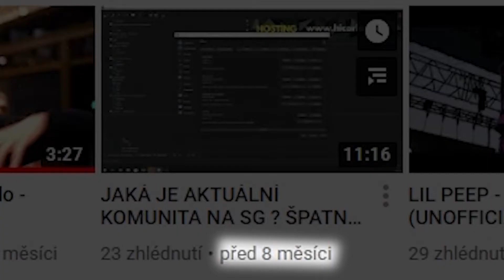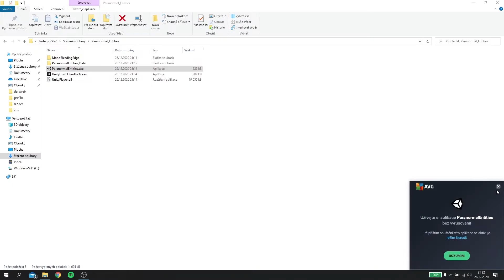MÁLEM JSEM SE POSRAL!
Klikni pro víc kokotin v popisku .

Dík za shlédnutí!